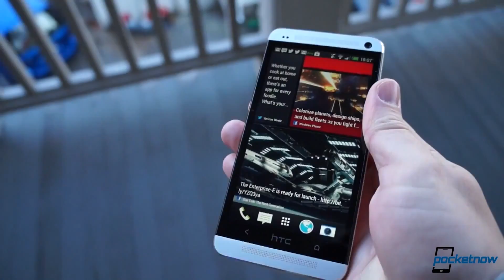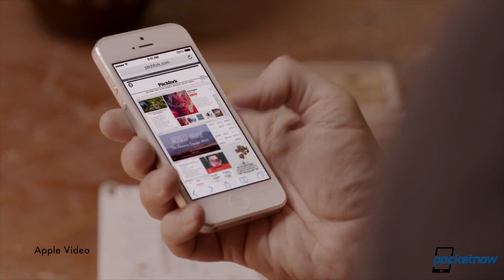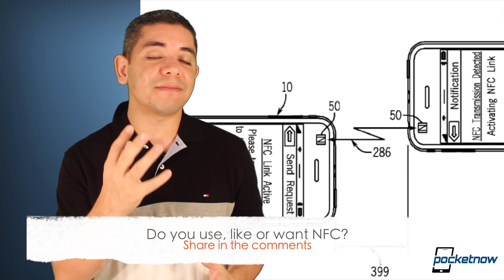iOS 7 launch date, Sony Honami 4K video, WP8 YouTube app blocked again & more - Pocketnow Daily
Stories:
- Nokia Amber update heads out to Lumia handsets /2013/08/15/nokia-amber-update-2
- Not again: Google blocking Microsoft's new Windows Phone YouTube app /2013/08/15/google-blocks-wp-youtube
- Red HTC One coming to the States tomorrow /2013/08/15/red-htc-one-2
- HTC could have brought Moto X customizations to Windows Phone /2013/08/15/htc-custom-phone
- White Sony Honami pictured in the wild /2013/08/15/white-sony-honami
- Sony Honami could be capable of shooting 4K video /2013/08/15/sony-honami-4k-video
- Apple's got a new NFC patent -- finally coming to iOS devices? /2013/08/15/apple-nfc
- Countdown to iOS 7: timetable leaked for path to public release /2013/08/15/ios-7-timetable

Watch today's Pocketnow Daily as we talk about the Nokia Amber update, and the devices that can get it. We later go through the sad news that Google has once-again blocked Microsoft's YouTube app for Windows Phone 8. Next we go through the red HTC One, which is launching exclusive to just one carrier, aside from some leaks of a project HTC had to allow you to customize your phone. We continue with some Sony Honami rumors that include 4K video recording. We end today's news talking about the possible launch dates of iOS 7, aside from Apple's NFC patent.